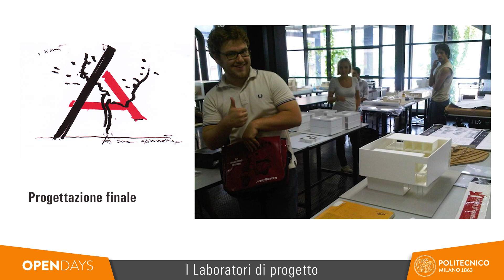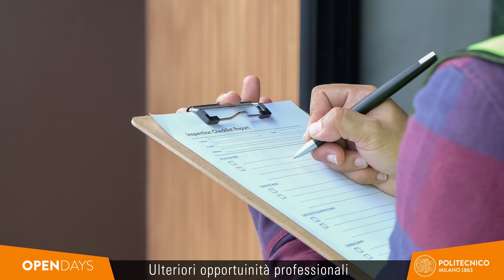Progettazione dell'Architettura (Laurea Triennale)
Corso di Laurea del Politecnico di Milano